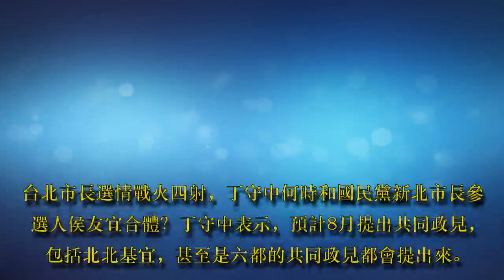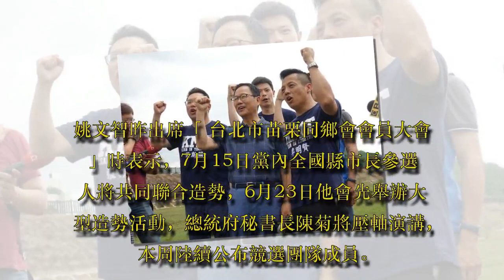又多1人參選 北市長12人角逐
北市長選戰打得火熱，國民黨台北市長參選人丁守中（右二）昨和北市議員參選人李明賢、李伯毅、張斯綱以及新北市議員葉元之一同在北市河濱自行車道「合體」造勢。記者邱瓊玉／攝影

台北市長選情大爆炸，白藍綠「三國大戰」，除了競選連任的現任市長柯文哲、國民黨參選人丁守中、民進黨參選人姚文智之外，作家曾國民昨天也宣布參選，至今12人表態角逐台北市長。

民進黨台北市長參選人姚文智（左）今天出席「台北市苗栗同鄉會會員大會」。記者張世傑／攝影

台北市長參選踴躍，除了柯、丁、姚，還有已表態的前副總統呂秀蓮、台北市前副市長邱文祥、台大教授李錫錕、前台南縣長蘇煥智、建國黨主席古文發、社民黨召集人范雲、加密貨幣交易所OTCBTC負責人鄭伊廷、藝人許純美，曾國民昨也宣布加入戰局。

丁、侯 8月提共同政見

台北市長選情戰火四射，丁守中何時和國民黨新北市長參選人侯友宜合體？丁守中表示，預計8月提出共同政見，包括北北基宜，甚至是六都的共同政見都會提出來。

侯友宜昨在新北市出席活動時表示，未來還有很多政見，希望讓雙北共榮共生。辦公室發言人賴冠群表示，侯辦主任謝政達已代表與丁守中團隊交換意見